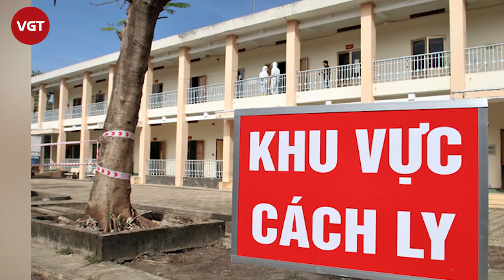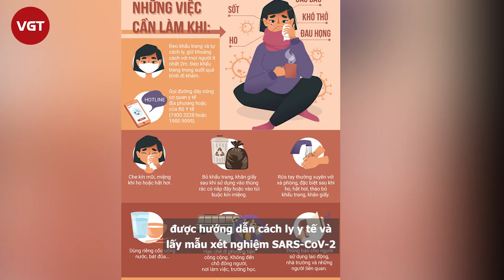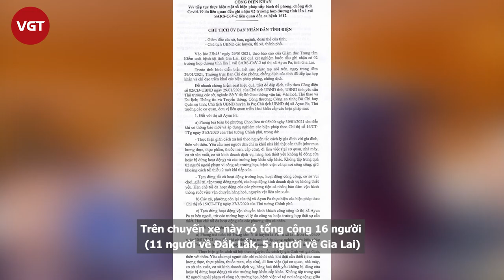TP. HCM: Phát hiện ca nhiễm COVID-19 từ Hải Dương về | Việt Nam sắp nhận 30 triệu liều vắc-xin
Sáng 30/1, tại cuộc họp Ban chỉ đạo về phòng chống dịch Covid-19 ở TP.HCM, ông Nguyễn Tấn Bỉnh - Giám đốc Sở Y tế TP.HCM cho biết trường hợp nam thanh niên đi trên chuyến bay từ Hà Nội vào TP.HCM đã dương tính, ngành y tế ngay từ đầu đã áp dụng mọi biện pháp và đưa đi cách ly trong đêm 28/1 khi bệnh nhân có các triệu chứng ho, sốt.
Trước đó vào tối 29/1, Trung tâm Kiểm soát Bệnh tật TP.HCM đã phát đi thông báo khẩn tìm người đi cùng chuyến bay VN213 từ Hà Nội vào TP.HCM vào 15h ngày 28/1 sau khi phát hiện nam thanh niên trên có những biểu hiện nhiễm Covid-19.